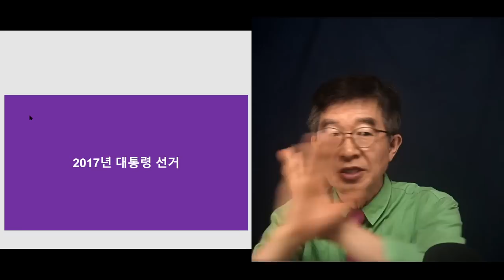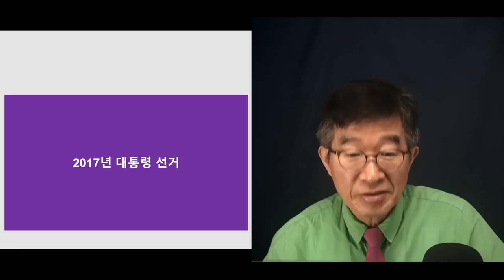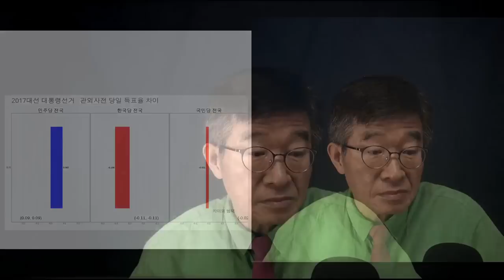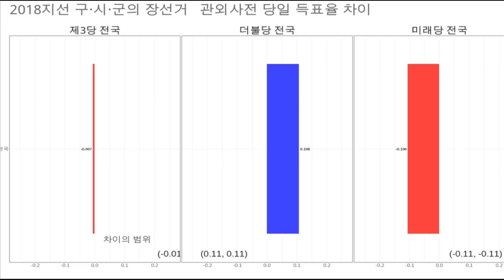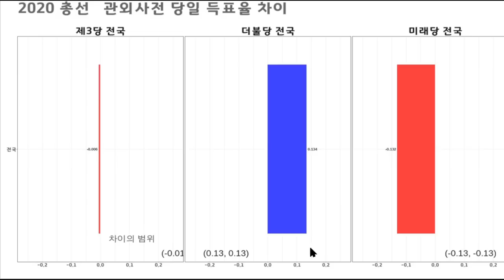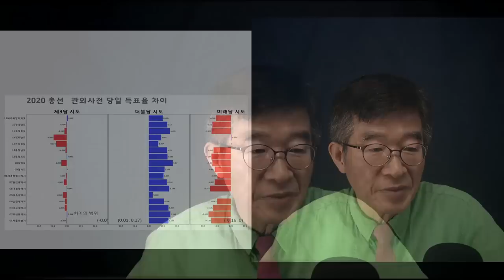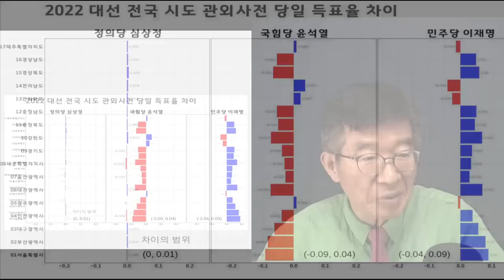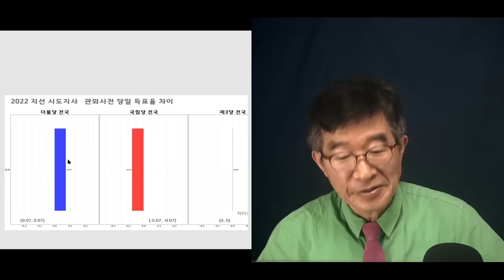"만들어진 숫자들" / 이 숫자들을 도대체 누가 만들었나? / 2017대선~2022지방선거까지 [공병호TV]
Bitcoin : 3MTW849AkP2ftLeSK2teZHMmzLu7Z83s9U